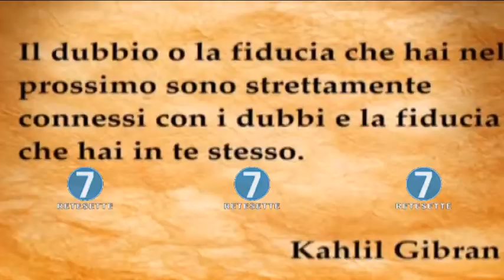RETE 7 - ALMANACCO - 07/04/17